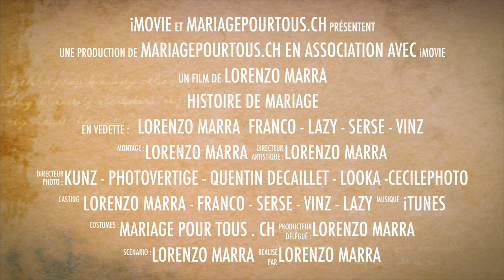Lorenzo Marra - Histoire de mariage - Animation - célébration - Mariage pour tous .ch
Agence de célébration et d'animations de mariage